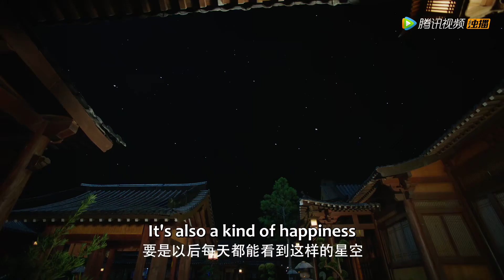Clip 旭王黑化欲弑兄篡位强娶王嫂【双世萌妻 Love For Two Lives】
《双世萌妻》“绿叶女孩”姚靓靓成为失恋又失业的“双失青年”后，意外打开时间裂缝，开启了平行宇宙的神秘大门。姚靓靓误打误撞成为了平行国度里国王“正”的救命稻草。当财迷靓靓遇上落难国王，当现代科技与古代文明碰撞，平行宇宙里奇妙的命运联结，成就了姚靓靓与正跨越时空的合租奇缘，两人从相识、相扶，最终相爱，上演着一段又一段搞笑甜蜜的爱情故事。
☞主演：王路晴、常斌
【Synopsis】After Yao Liangliang became a "two-lost youth" who was lost in love and lost her job, she accidentally opened a time crack and opened the mysterious door of a parallel universe. Yao Liangliang accidentally became the life-saving straw of the king in the parallel kingdom.
【Starring】Wang Luqing, Chang Bin

00:00 Download "WeTV/Tencent Video (for The US)" APP Watch More Episodes
01:00 Join Membership Watch Full in Advance